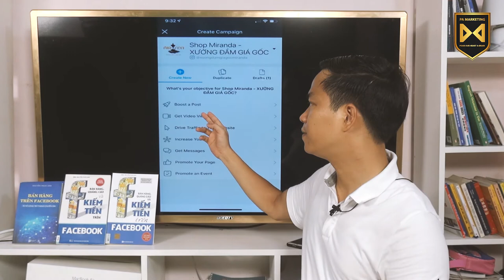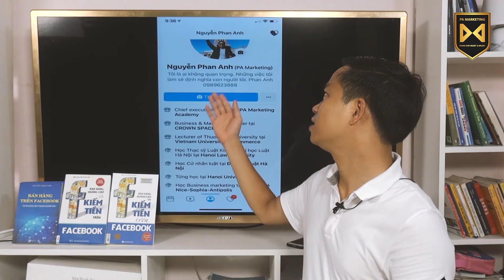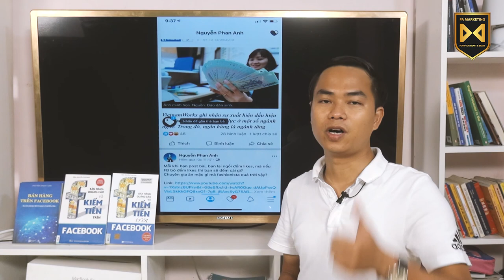[Quảng cáo Facebook trên điện thoại] Bài 13: Chạy quảng cáo thu hút lượt xem tin nhắn Messenger